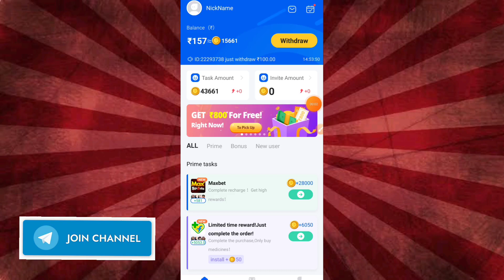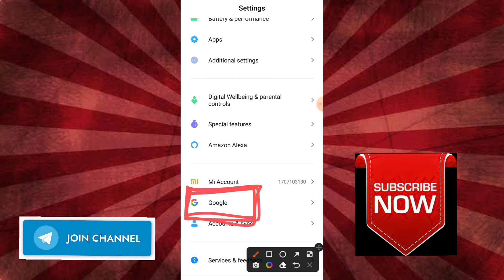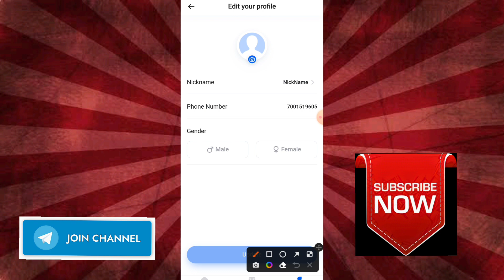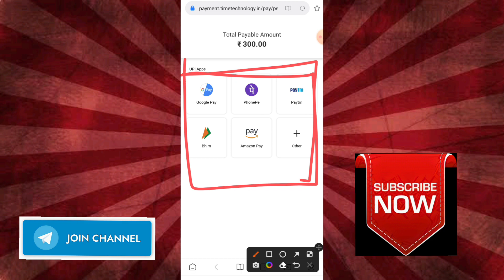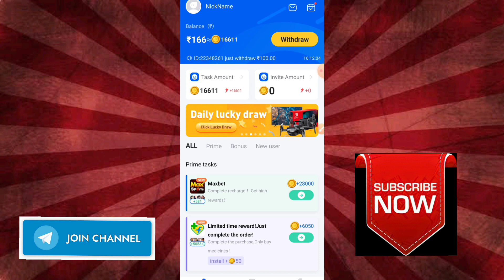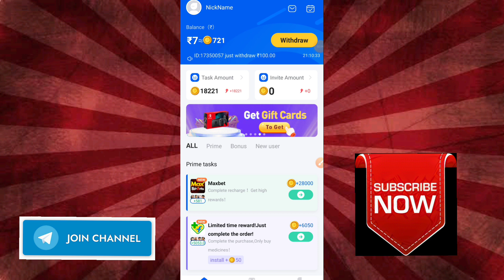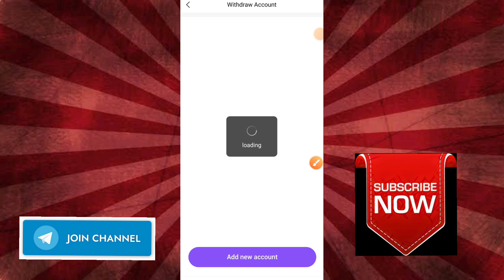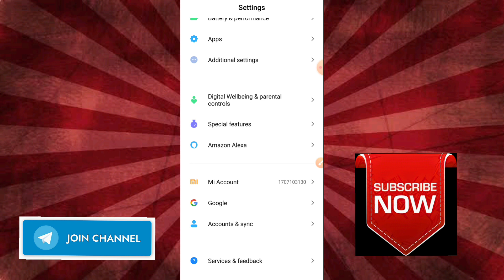🔥Per OTP 175₹ Paytm Cash Loot !! Huge Loot Per Number 175₹ Direct Bank Account !! New Earning App😍😍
Dosto , Video Thoda Lamba Hain. But Video Ko Poora Dekhoge To Apka Saare Doubt Clear Ho Jaayga.. Or 175₹ Kadke Unlimited Loot Sakte Hoon... Aise Loot Bohut Hi Kaam Milta Hain Or Aisa Earning App Bohut Hi Kaam Market Main Aata Hain .. To Fatafat Loot Lo.. No KYC Need .

🔷 Video Cover And Keywords:

new earning app unlimited bypass trick
earning app unlimited loot
new earning app script